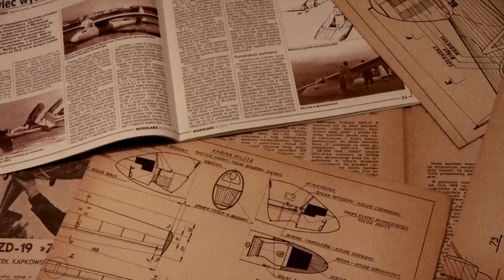Kanał Zabytki Nieba - pierwszy zwiastun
Pierwszy zwiastun kanału Zabytki Nieba.